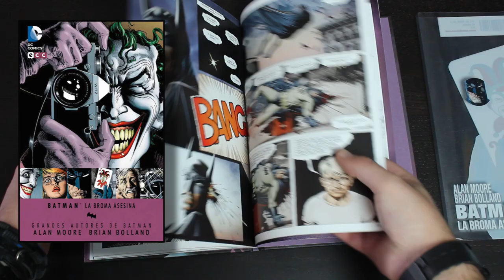Cómics en 2 Minutos: La Broma Asesina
Análisis de uno de los mejores cómics del Caballero Oscuro, 'La Broma Asesina', de Alan Moore y Brian Bolland